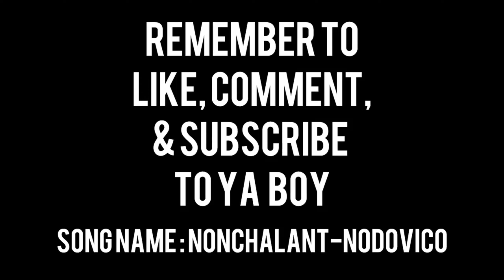Man makes woman cry after telling her to lose weight / Why women can’t take rejection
This is why guys 💯...

Instagram: Nodovico Content / Nodovico Music